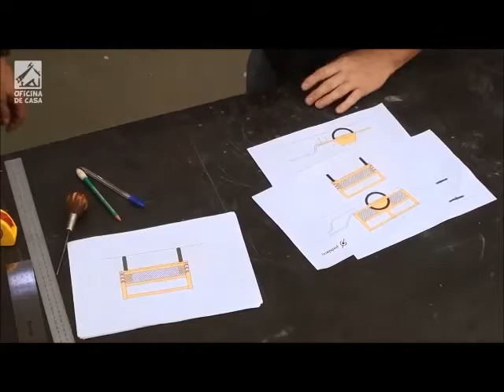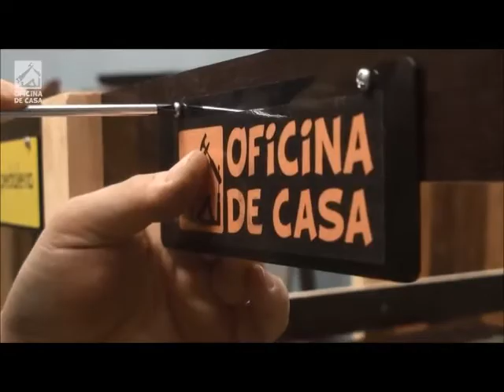Madeirit Plastificado Bicicleta Bike Pra Carretinha Sarrafo De Madeira Pedaleria É Oficina De Casa